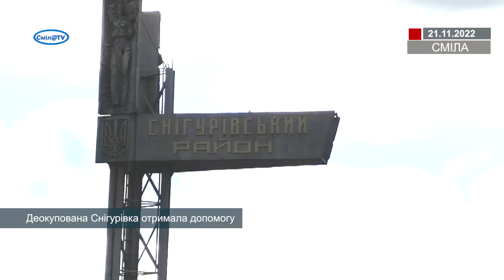Деокупована Снігурівка отримала допомогу